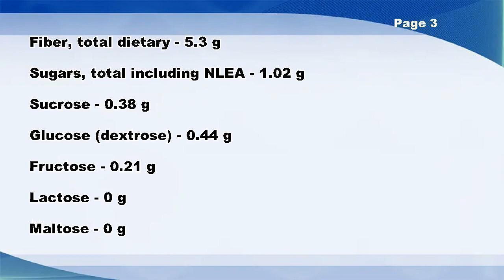Prickly pears, raw (Northern Plains Indians) - Nutrition Data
Prickly pears, raw (Northern Plains Indians) -- Nutrition Facts

Vitamin K (Menaquinone-4) - 0 ug